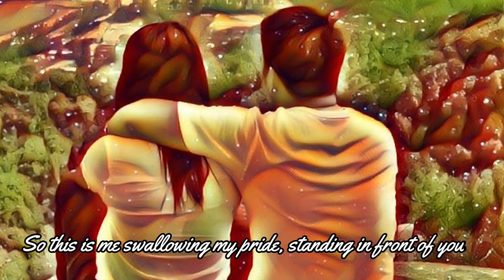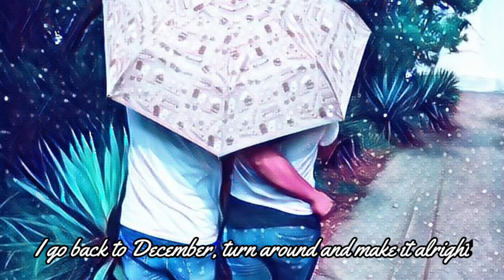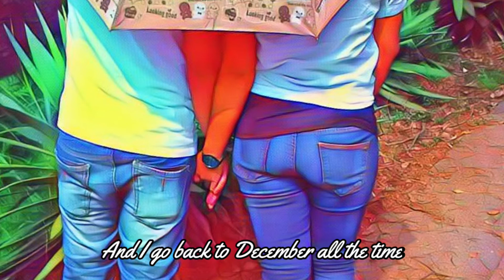Back To December(Cover) by Taylor Swift